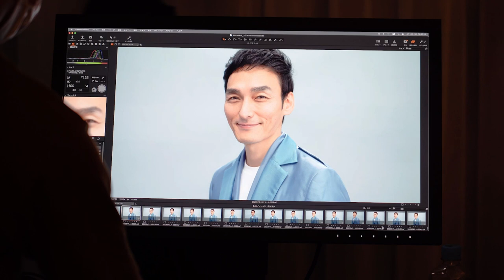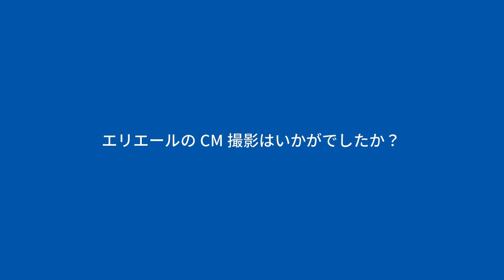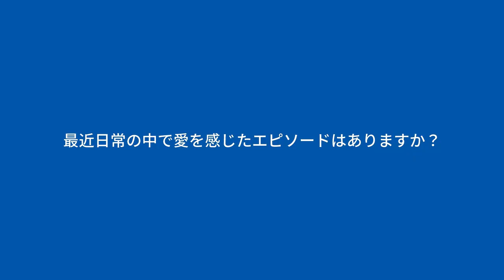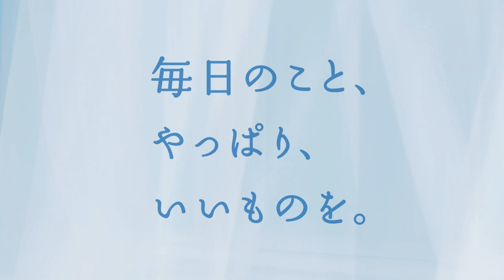【メイキング＆インタビュー】草彅剛さん出演！エリエールTVCM「毎日のこと、やっぱり、いいものを。」篇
衛生用紙製品No.1ブランドの「エリエール」を展開する大王製紙株式会社は、エリエールブランドの新TVCM「毎日のこと、やっぱり、いいものを。」篇を2023年6月1日（木）から全国で放映します。

CMキャラクターにはタレントの草彅剛さんを起用。
エリエールブランドの「毎日のこと、やっぱり、いいものを。」というメッセージを柔らかい表情でやさしく語りかける内容となっています。

エリエールカラーであるブルーの衣装に身を包み、現場に登場した草彅さん。撮影前に監督と表情について入念に擦り合わせ、カット後はモニターで自分の表情を細かくチェックされているシーンも見られました。
風でなびいてきたティシューを手で受けるシーンは、なかなか上手くいかず、その難しさに思わず笑ってしまうシーンも。草彅さんのやさしい表情やセリフに現場も終始和やかなムードに包まれ、撮影は順調に進みました。

■草彅さんインタビュー
Q：今回のエリエールのCMの撮影はいかがでしたか。見どころや印象に残ったエピソードなどがあれば教えてください。
「すごく素敵な空間で撮影しまして、僕も普段よりちょっと爽やかに、ちょっと大人っぽくというか、穏やかになれたのかなと思っています。やさしさあふれる表情にこだわって、この商品の温もりや温かみが伝わればいいなと思い、一生懸命演技しました。ティシューの柔らかさと僕の柔らかさがリンクしてるところに注目してほしいです。」

Q：今回、エリエールの新CMのコンセプトが「毎日のこと、やっぱり、いいものを」となっていますが、草彅さんが毎日の暮らしをよくするためにこだわっている“いいもの”はありますか？
「普段身につけるものは素材にこだわってますかね。デニムもやっぱり100％コットンにこだわったりとかして、直に肌に触れるものとか、長時間一緒に過ごすものは、やっぱりすごい大事なので、素材にこだわってますかね。」

Q：いい毎日を過ごすために今後始めたいことはありますか？
「笑顔はやっぱり忘れずに。マスクをしていても、表情ってわかると思うんですよ。なんか本当前向きになれると思うので、僕はマスクしていても笑っています。でも、たまに「目が笑ってないね、ツヨシくん」って言われるんだけどね（笑）」

Q：毎日笑顔で過ごすために行っていることや心がけていることはありますか？
「ものが結構好きなんですよ。 ギターとか。自分の好きな趣味を探すっていうのは、すごく人生の幸福感を上げるような気がして。自分の趣味を伸ばしていくと、より良い人生になるんじゃないかなと思います。」

Q：CMの中に「エリエールを選ぶことって、自分や家族の一日一日を愛することなんだな」というセリフがありましたが、最近日常の中で愛を感じたエピソードはありますか？
「僕は愛犬のフレンチブルドッグと一緒に生活しているんですけど、その中でワンちゃんってこう達観してるというか、神様なんじゃないかなって思う時があって。今日みたいな仕事の時に、僕のことをずっと玄関で待ってることがたまにあるんですよ。純粋に待ってくれている、黒いビー玉のような瞳を見ると、すごい愛を感じて守ってあげたいなって思うんですよね。」